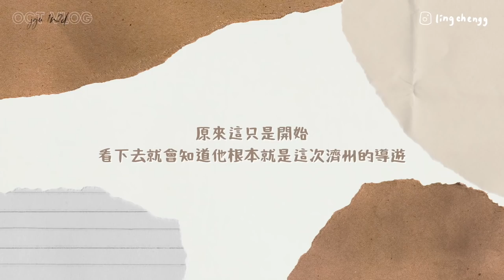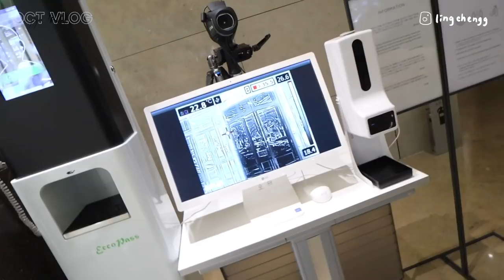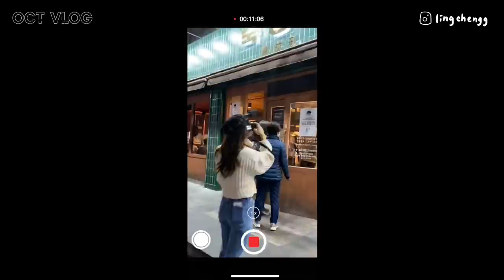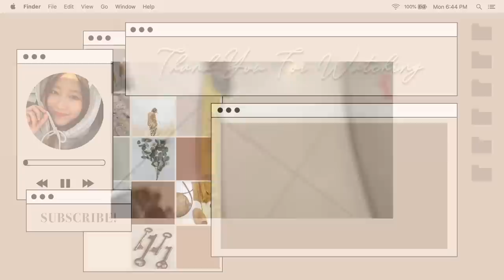【韓國VLOG】濟州🏝粉紅色芒草仙境 🌾NU’ EST黃旼炫、金鐘國超多明星到訪 去濟州必食的人氣黑豚肉餐廳 🍽秋高氣爽來一趟說走就走的旅行✈️ ft. FOREO BEAR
回韓國後本來想去濟州潛水，想了想了又忙著搬家結果就已開始變涼
因為還未學穿Dry suit所以不能潛了 但剛好踏入秋季
被粉紅色芒草燒到去也是一個好好的理由～！
2天1夜 應該是最短的一次濟州旅遊吧！

Other info ///

人氣黑豚肉餐廳 / 숙성도 熟成到
地址：제주 제주시 원노형로 41 1층

粉紅芒草cafe / 북촌에가면
地址：제주 제주시 조천읍 북촌5길 6